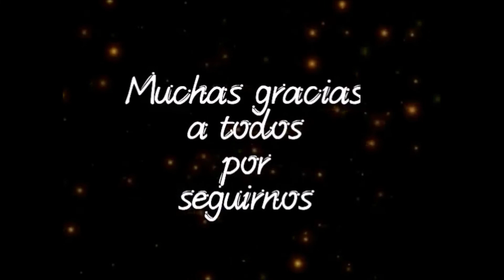1er Aniversario Canal Youtube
Una pequeña muestra de todo lo que se ha vivido durante este primer año desde nuestro Canal.

Muchas gracias a todos por hacer esto posible.